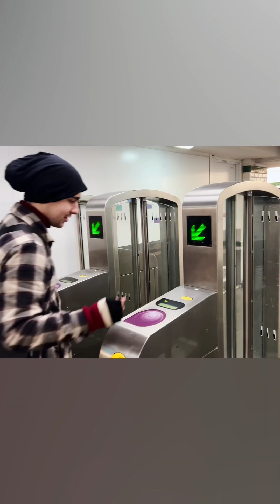France 2023,Khvicha Maghlakeludze's family